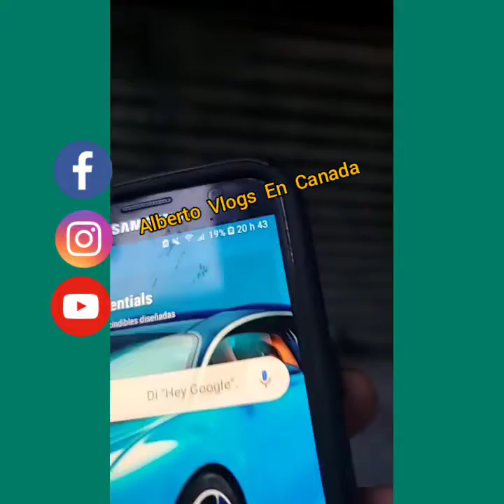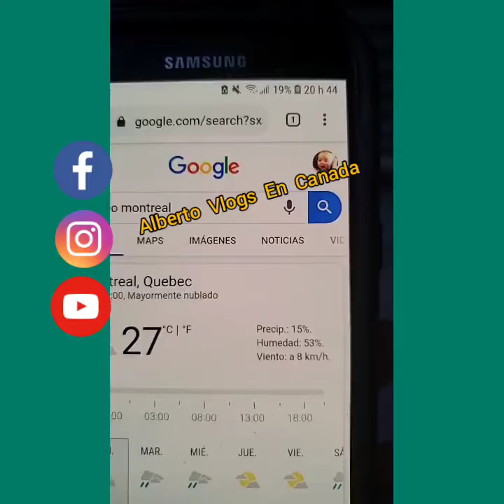EL VERANO EN CANADA QUE ME GUSTA Y QUE NO ME GUSTA EN VERANO EN CANADA VIDEO YOUTUBE FAMILIAR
Holà mi Nombre es Alberto un latino en Canada estare subiendo videos Vlogs para que conoscan la vida del canadiense like Compartan para mas 😎👍